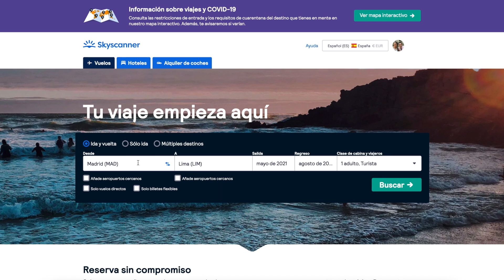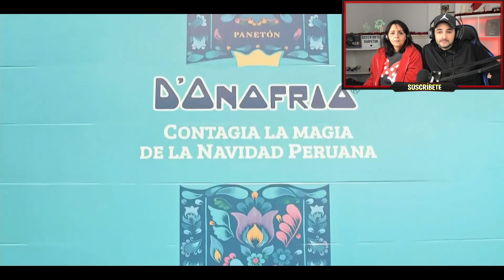ESPAÑOLES SE EMOCIONAN CON COMERCIALES PERUANOS🇵🇪 DONOFRIO